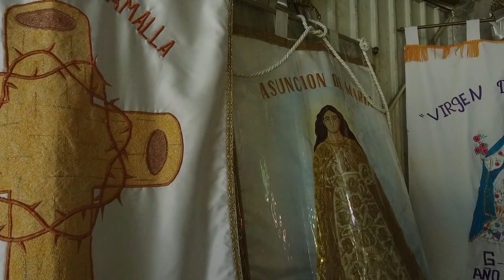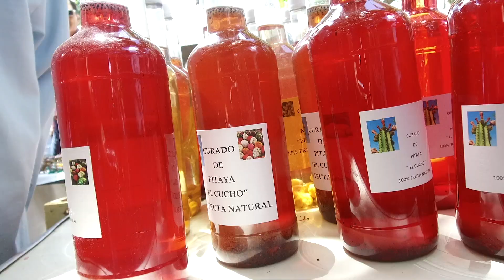Feria de la Pitaya 2019 Pitzotlan Tepalcingo Morelos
Tradicional feria donde se venden productos hechos con Pitaya, en esta pequeña fiesta puedes encontrar: Mermelada, Curado, Pay, Bolis, paletas de hielo, agua fresca, entre otros productos hechos con esta deliciosa fruta.